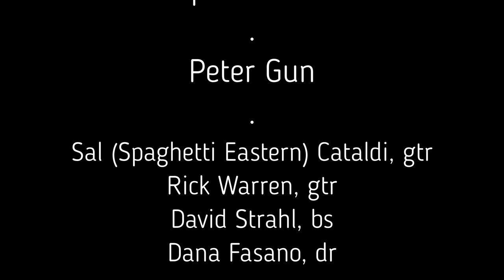spaceheater 2023-11-21 @ Green Kill 10 "Peter Gunn"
The mighty spaceheater warming things up at Green Kill Gallery, Kingston on November 21, 2023 with the TV Spy Show theme '"Peter Gunn"

Video by Db Schell
Audio by David Strahl

spaceheater is:

Sal (Spaghetti Eastern) Cataldi, guitar
Lightnin' Rick Warren, guitar
David Strahl, bass
Dana Fasano, drums